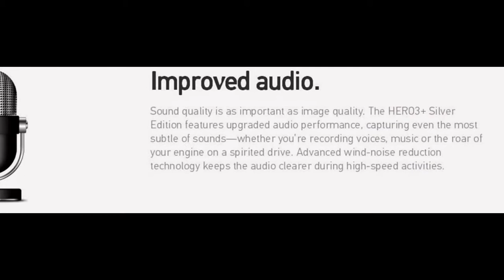Go Pro Hero 3 + Silver Edition For sale - Free Shipping.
Go Pro Hero 3 + Silver Edition For sale - Discounted and Free Shipping available on select Models! Shop Polaris Parts King Online Today for the best deals on all Polaris OEM parts. need a camera that can hang with your Off road riding! Then this is he Camera for you!